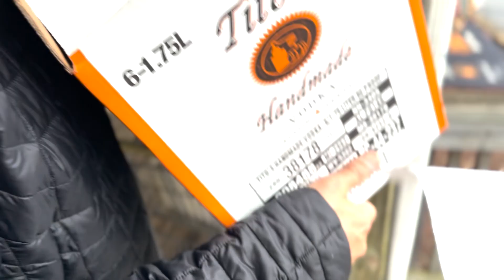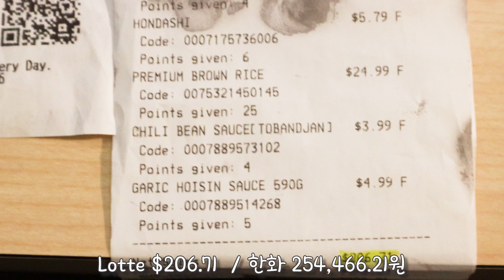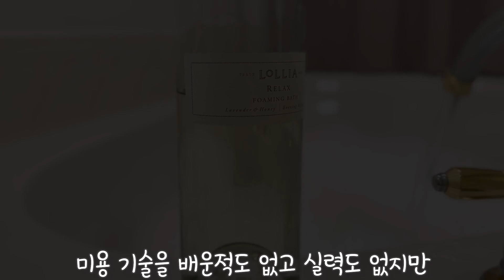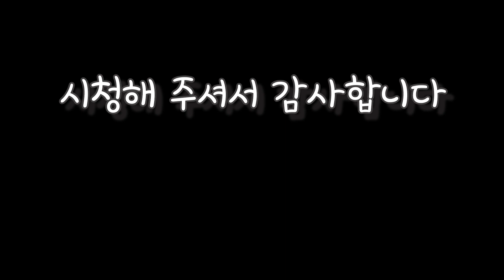하루 $1250불 장보기 / 미국 장보기 / 코스트코 / H Mart/ Lotte Mart/ 미국 물가 / 야매 미용실 / 강아지 그루밍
직장맘이 쉬는 어느날의 일상 브이로그 입니다.

물가 엄청 오른 요즘 하루에 150만원 쓰는게 너무 쉽네요
가라지 한켠에 만들어둔 야매 미용실. 구경 오세요 :)